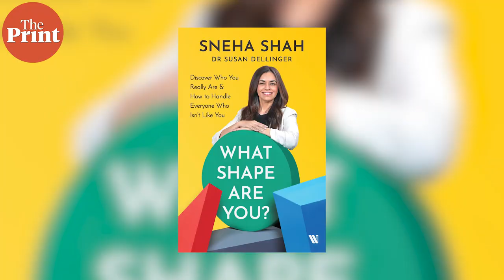Narendra Modi, Manmohan Singh, SRK—Psycho-geometric theory to define famous personalities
In a conversation with Ratan Priya of ThePrint and Sneha Shah, author of 'What Shape Are You?'